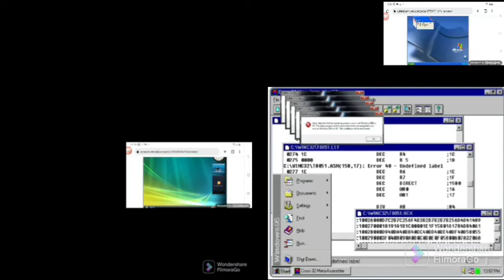Sabrasumi windows crazy error battle